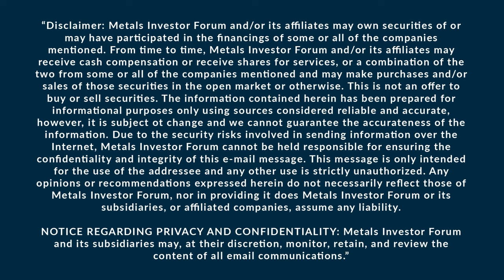Morgan Lekstrom of Silver Hammer Mining talks to Peter Krauth at the Sep. 2022 Metals Investor Forum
Morgan Lekstrom, President & CEO of Silver Hammer Mining Corp. (CSE: HAMR | OTCQB: HAMRF) and Peter Krauth of Silver Stock Investor discuss the company’s latest news at their 4 projects located in Idaho, Nevada and BC, Canada at the Metals Investor Forum on September 9-10, 2022.

Silver Strand located in the Coeur d’Alene Mining District, Idaho, USA
The Silverton Silver Mine located in the “Silver Alley” Nevada, USA
The Eliza Silver Project located in the Hamilton Silver District, Eureka, Nevada, USA
Lacy Project located in the British Columbia, Canada